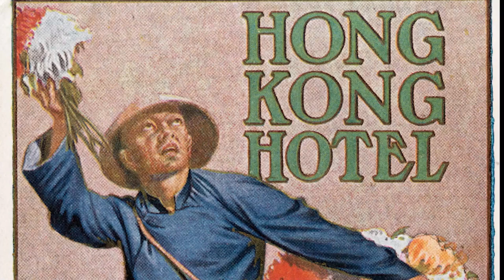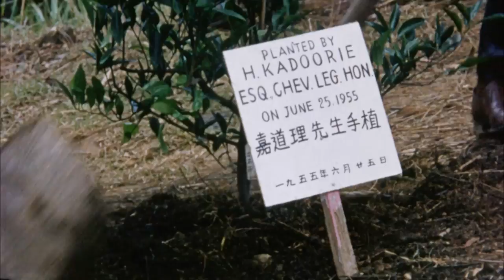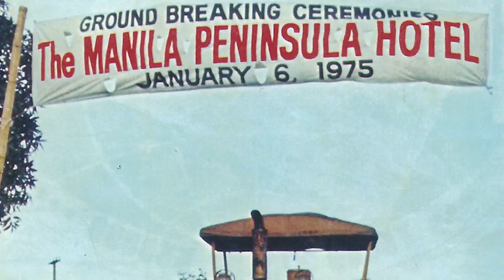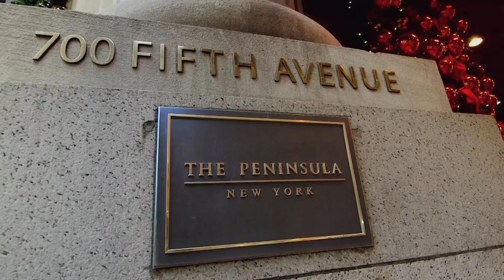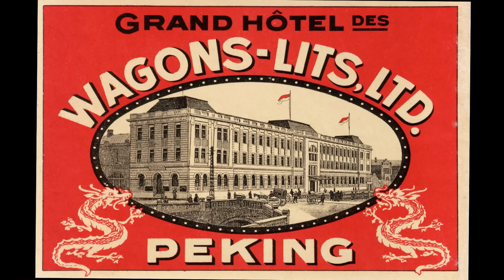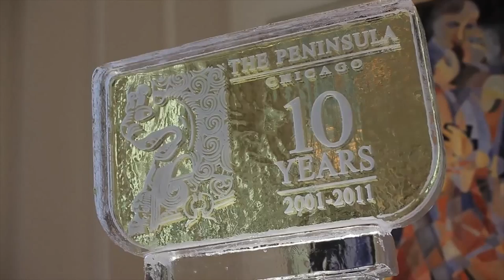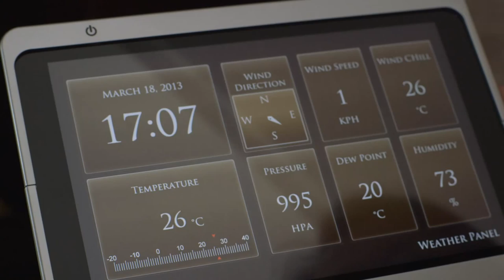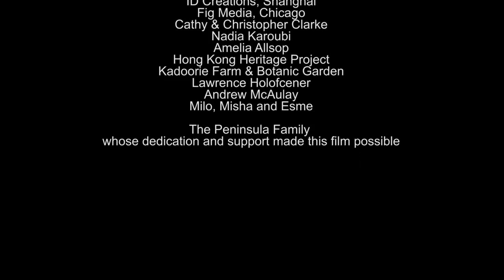Tradition Well Served (Cantonese Version)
A fascinating new documentary on the storied heritage of HSH, parent company of The Peninsula Hotels and the Kadoorie family legacy.